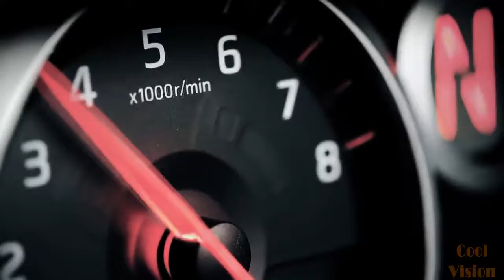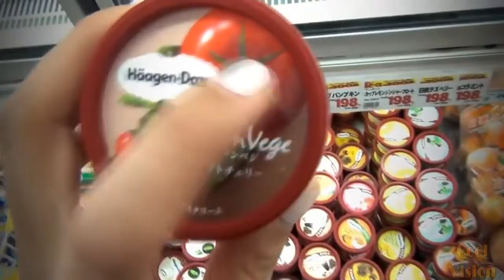Japan Interesting facts about Japan